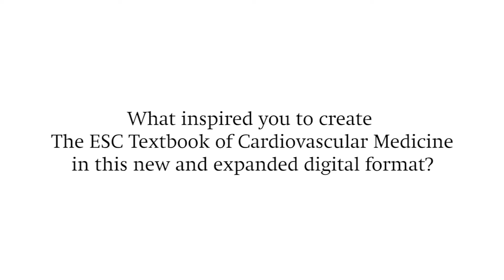An Introduction to ESC CardioMed | Oxford Academic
What inspired you to create The ESC Textbook of Cardiovascular Medicine in this new and expanded digital format?

In this video, the editors discuss the reasons for creating the online version, and the benefits it can offer to practicing cardiologists, as well as those in training.

ESC CardioMed is a vast, encyclopaedic online resource with a wealth of in-depth, peer-reviewed articles, spanning the full spectrum of cardiovascular medicine.